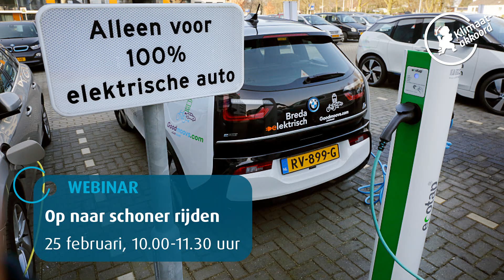Webinar - Op naar schoner rijden - Deel 1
Gesprek van Ed Nijpels met Steven van Eijck (RAI Vereniging, voorzitter Mobiliteitsalliantie).

YouTube-kanaal van het Voortgangsoverleg Klimaatakkoord dat debatten en gesprekken organiseert over belangrijke facetten van het Klimaatakkoord. Alle opnames van de georganiseerde webinars en KlimaatCasts vind je hier terug.